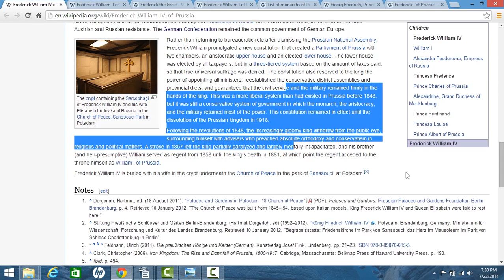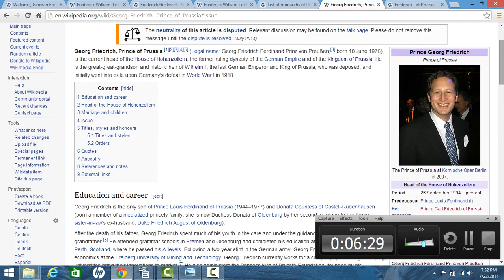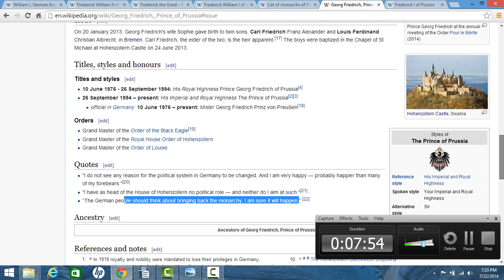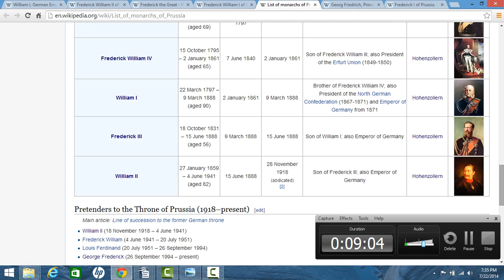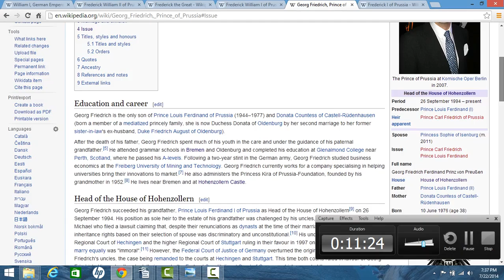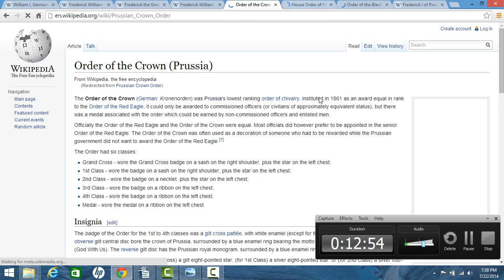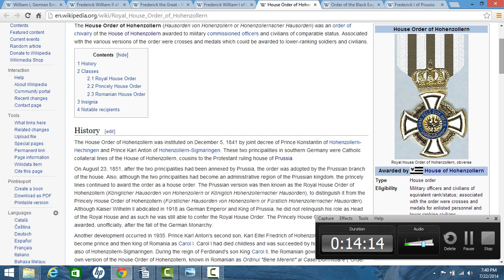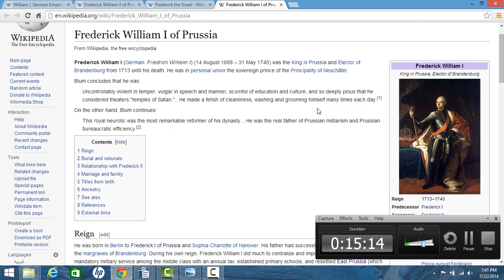Germany's Game of Thrones 5